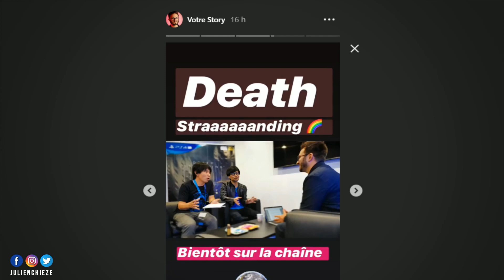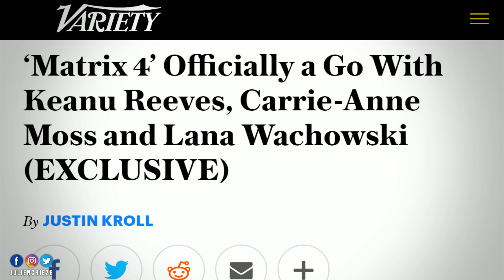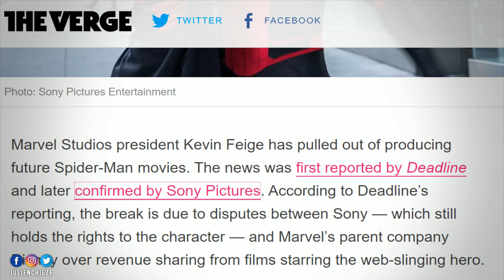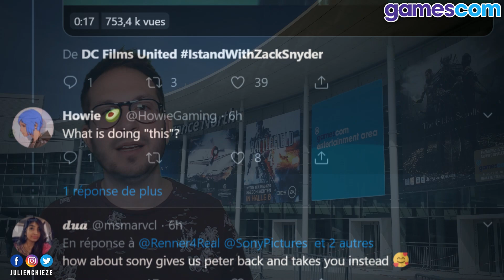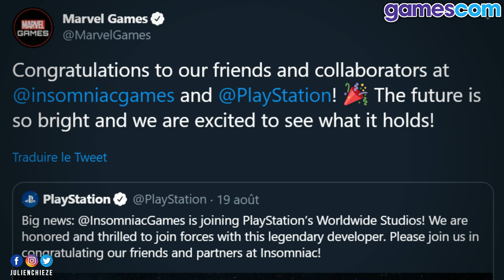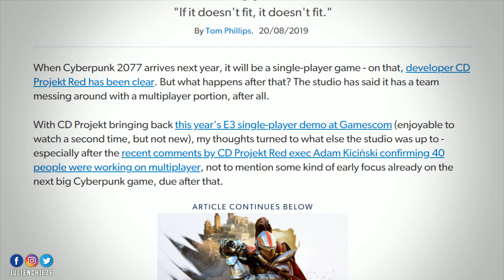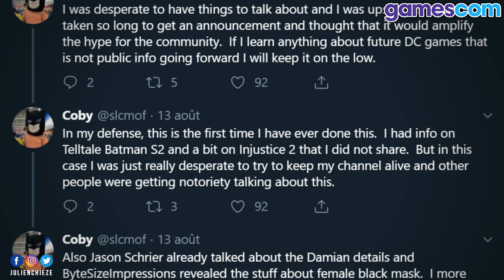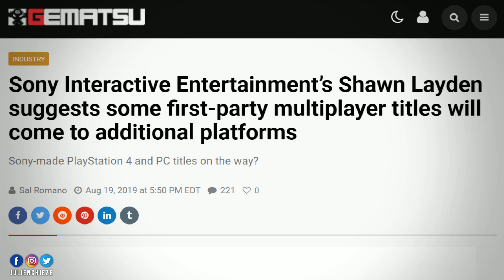Les futures exclus PS5 aussi sur PC ? Matrix 4 c'est officiel, Spiderman quitte le MCU...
Au menu du Bistro du Jeu Vidéo épisode 198 : les futures exclus PS5 aussi sur PC ?